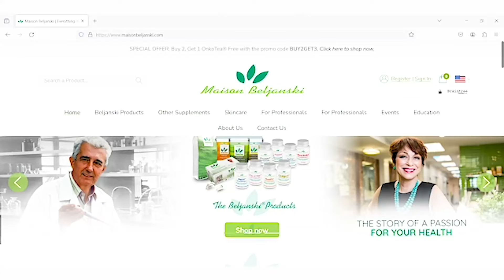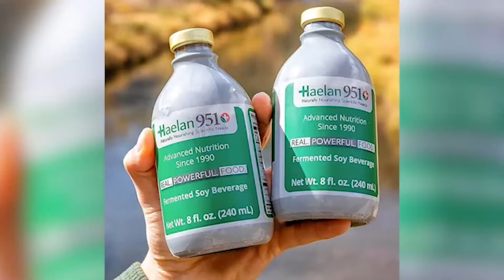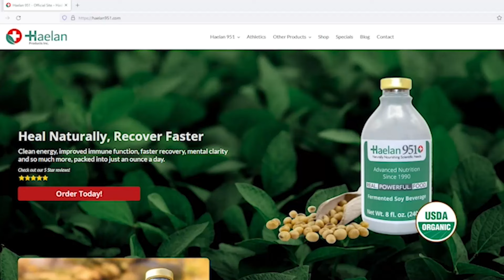Dr. Tom Obryan: The root cause of ALL autoimmune disease | Nathan Crane Podcast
Discover the hidden link that triggers chronic inflammation, the key mechanism behind autoimmune, cancer, heart disease, and more.

Join me and Dr. Tom Obryan in this eye-opening discussion as we delve into the million-dollar question: What is causing inflammation in your body?

Find answers and actionable insights to transform your health journey.

Get Haelan 951, a unique nitrogen-fermented beverage from Mongolian soybeans.

PectaSol: Proven for chronic illnesses, and inflammation disruption. Trusted by doctors for oncology, immune health, and gentle detox. code: NCRANE15.

Transform cancer care with non-invasive PEMF Therapy at DrPawluk.com. Targeting cancer processes, reducing inflammation, and accelerating recovery.